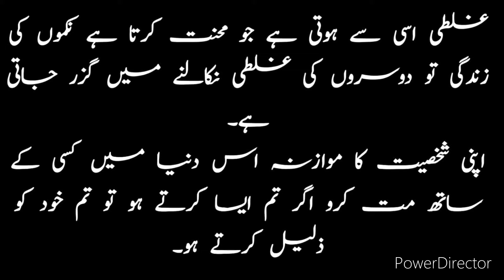Best Collection Of Woman Quotes | Best Urdu Quotes | Amazing Quotes | Bold Stories Hub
I provide you moral Stories in urdu daily basis, And also Emotional Stories, Moral Stories in Hindi, Sabaq amoza kahani, Hindi kahanian and much more..
Romantic novels, Romantic Stories, Sachi Kahani, and much more

I declare that all sideshow to me. Photos all are taken from Google Images search and using the advanced image search options. We do not mean to vicitmize anybody emotionally.

Note: Copyright Disclaimer Under Section 107 of the copyright Act 1976, allowance is made for ''fair use'' for purposes such as criticism, comment, news reporting, teaching, scholarship, Learning, Motivation and research.